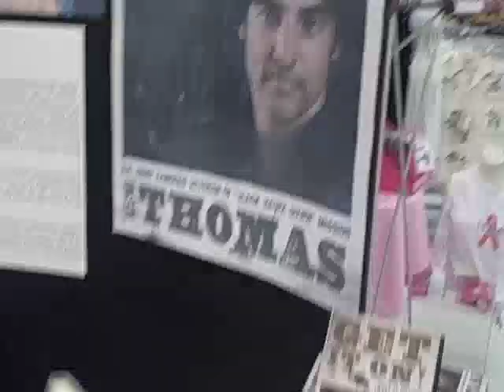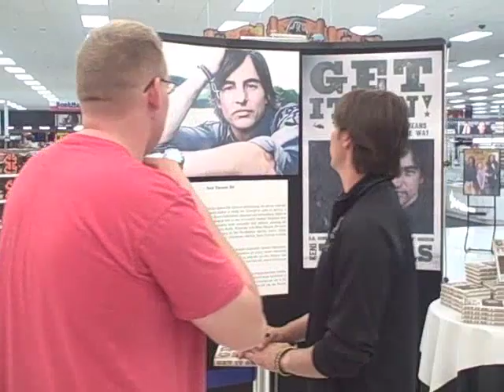Keni Thomas Get It On! Book Tour - Ft Leonard Wood, MO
They call it "Lost in the Woods" Its way back there in Missouri But I call it the next to the last stop on this midwest book tour.  Heading back towards TN tonight for a stop at Campbell. Home of the Screaming Eagles and the Nightstalkers of the 160th